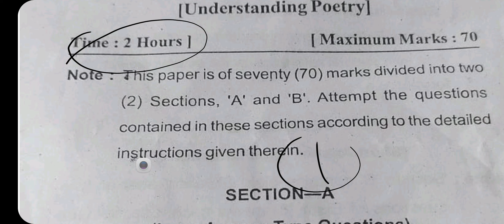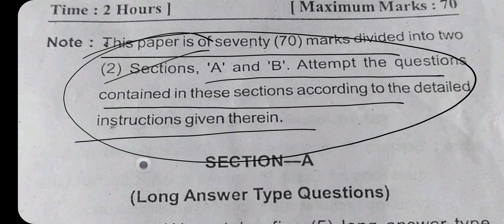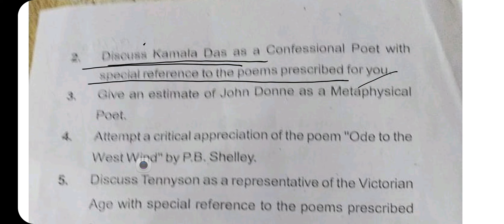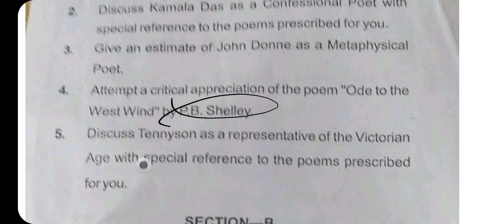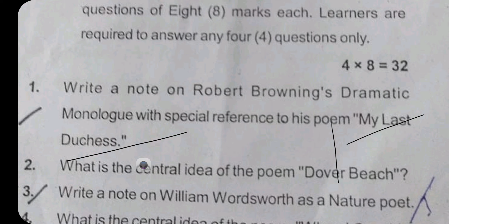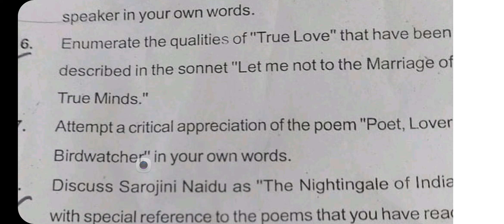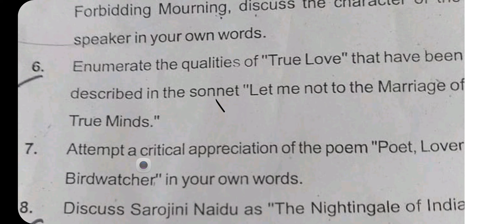BAEL N 101 UNDERSTANDING POETRY BA FIRST SEM PREVIOUS QUESTION PAPER 2023 UTTRAKHAND OPEN UNIVERSITY